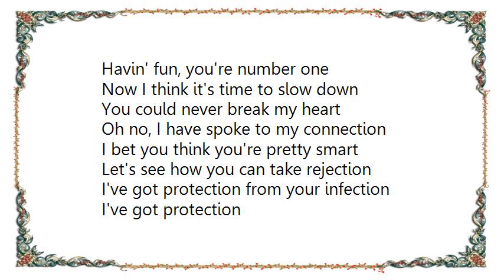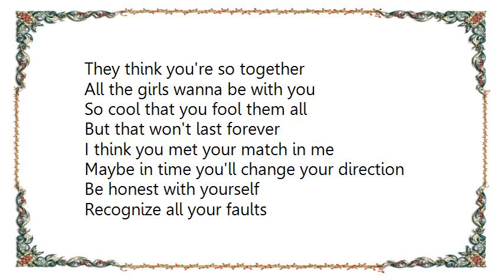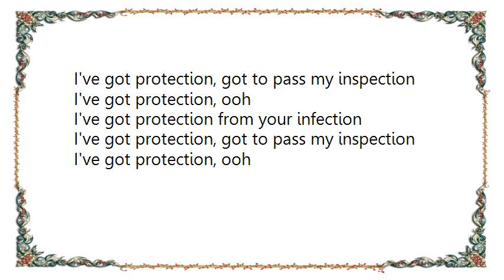Chic - I Got Protection Lyrics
[Lyrics Chic - I Got Protection]
I've got protection from your infection
I've got protection
I've got protection, got to pass my inspection
I've got protection

Not gonna run, you son-of-a-gun
I am not afraid of you
Any time you want a showdown
You've been through every girl in town
Havin' fun, you're number one
Now I think it's time to slow down

You could never break my heart
Oh no, I have spoke to my connection
I bet you think you're pretty smart
Let's see how you can take rejection

I've got protection
I've got protection

I've got protection
I've got protection

Monkey see and monkey do
So the fellows imitate you
They think you're so together
All the girls wanna be with you
So cool that you fool them all
But that won't last forever

I think you met your match in me
Maybe in time you'll change your direction
Be honest with yourself
Recognize all your faults
And try to correct them

I've got protection
I've got protection

I've got protection
I've got protection

I've got protection, ooh